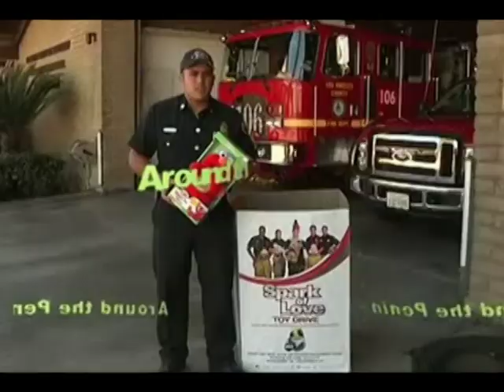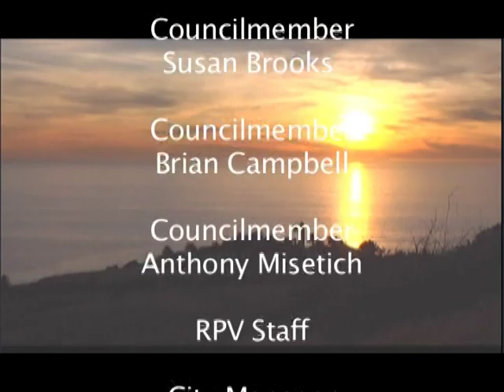Around the Peninsula - 39 Steps at the Norris Theater